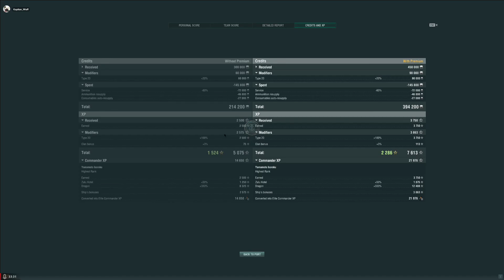Syndicate of Captains Clan Battles VS Hydra and 5D6